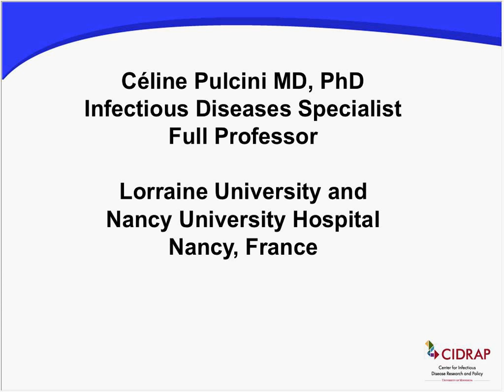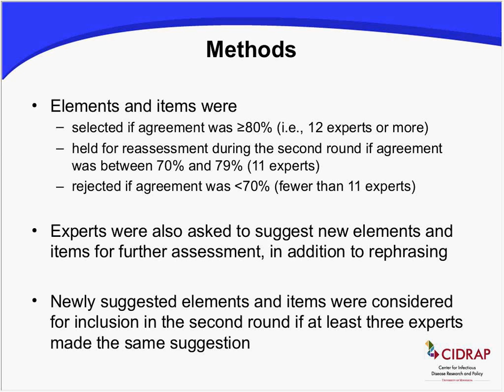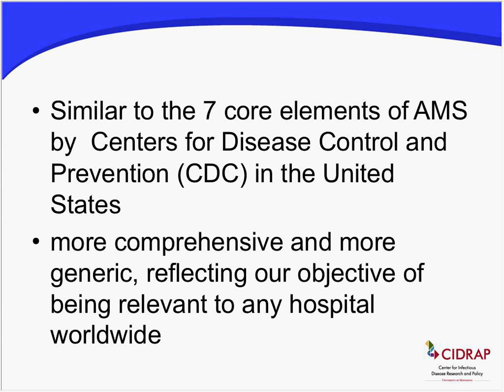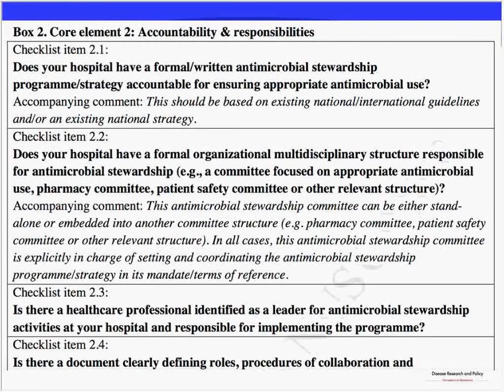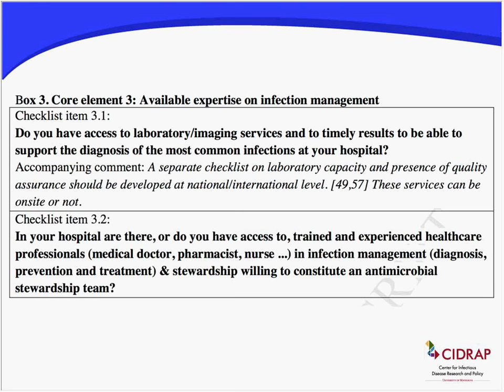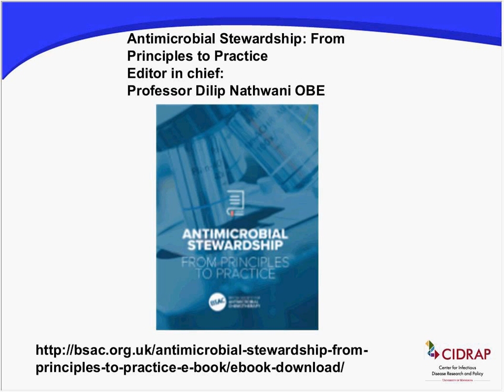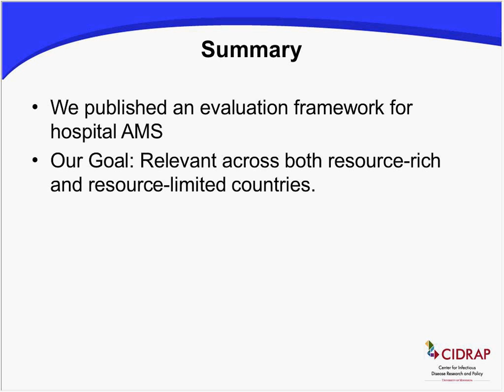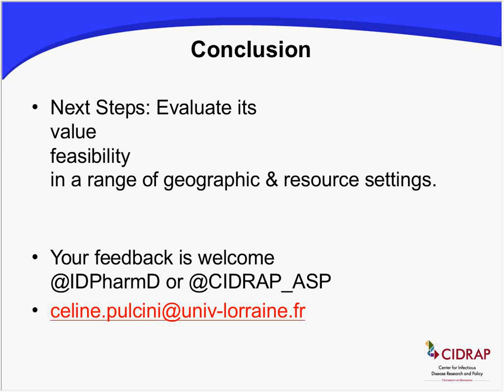CIDRAP ASP - Making stewardship programs globally relevant: new guidelines (Apr 16 2018)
CIDRAP-ASP hosted Dr. Debra A. Goff and Professor Celine Pulcini, as they presented "Making stewardship programs globally relevant: dissecting the new guidelines."